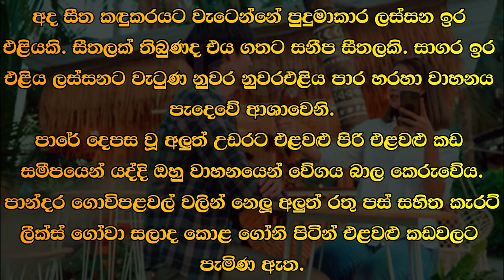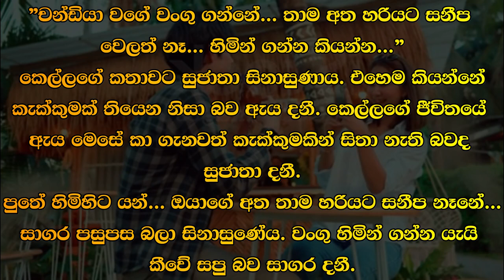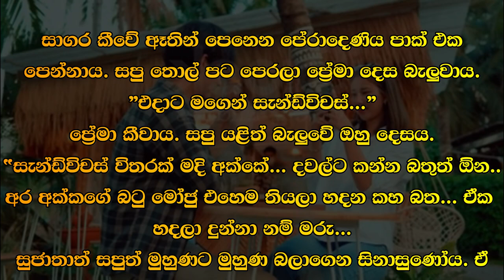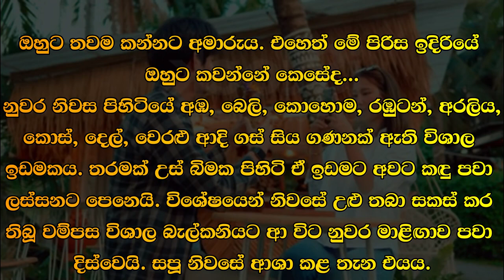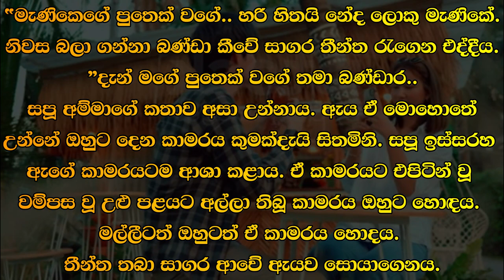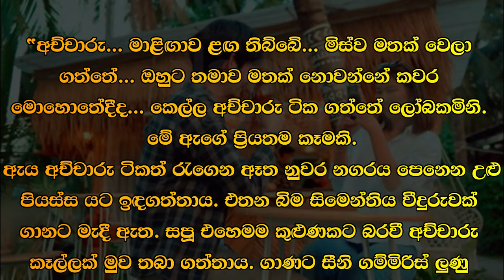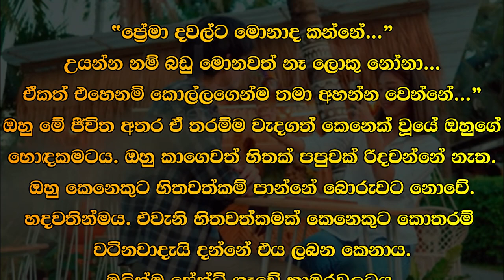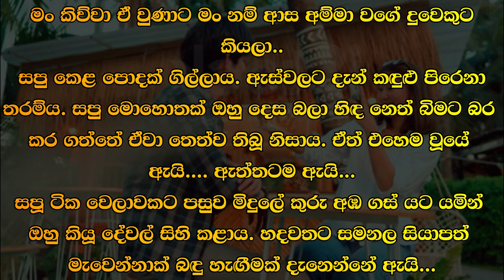😊 සපු - Sapu 75 😊 | සාගර ඉර එළිය ලස්සනට වැටුණ නුවර නුවරඑළිය පාර හරහා වාහනය පැදෙවේ ආශාවෙනි.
කතාවෙන් බිඳක්: අද සීත කඳුකරයට වැටෙන්නේ පුදුමාකාර ලස්සන ඉර එළියකි. සීතලක් තිබුණද එය ගතට සනීප සීතලකි. සාගර ඉර එළිය ලස්සනට වැටුණ නුවර නුවරඑළිය පාර හරහා වාහනය පැදෙවේ ආශාවෙනි.
පාරේ දෙපස වූ අලුත් උඩරට එළවළු පිරි එළවළු කඩ සමීපයෙන් යද්දි ඔහු වාහනයෙන් වේගය බාල කෙරුවේය.

A bit of the story: Today, the cold mountains are covered with amazingly beautiful sunlight. Although it is cold, it is a healthy cold. The car drove through the Nuwara Eliya road in the city, where the ocean sun shone beautifully.
He slowed down the vehicle as he passed by the new upland vegetable stalls on both sides of the road.

Time Codes
00:00 - Intro
00:02 - Love Story
11:35 - End